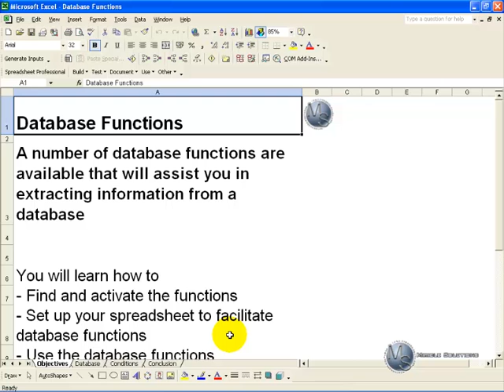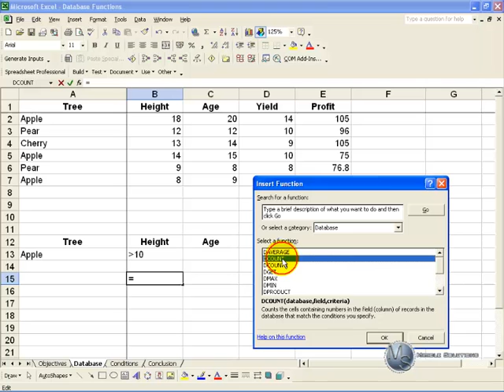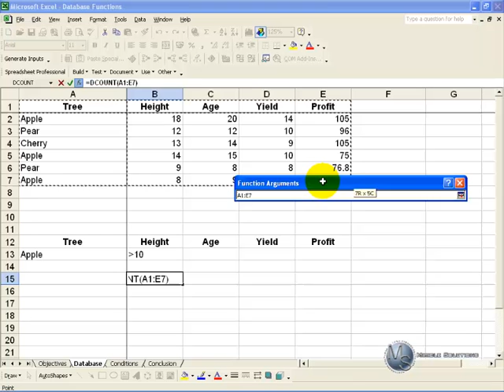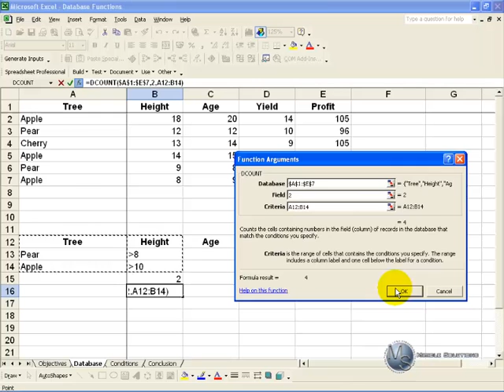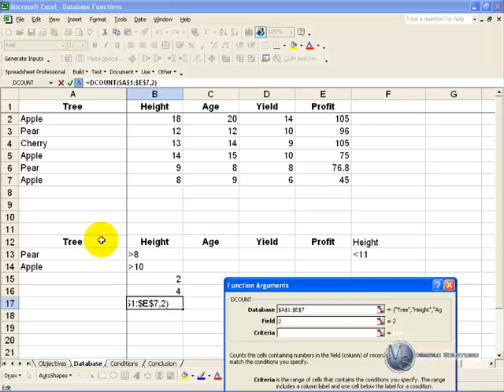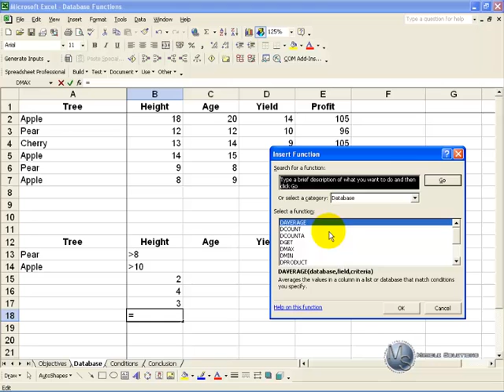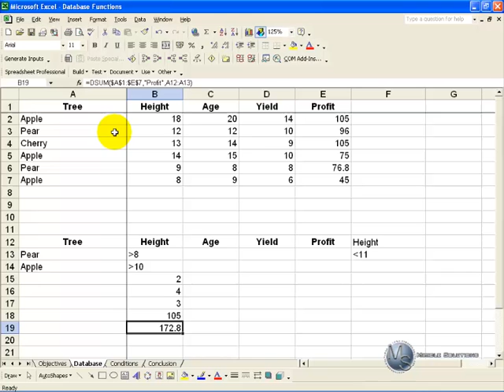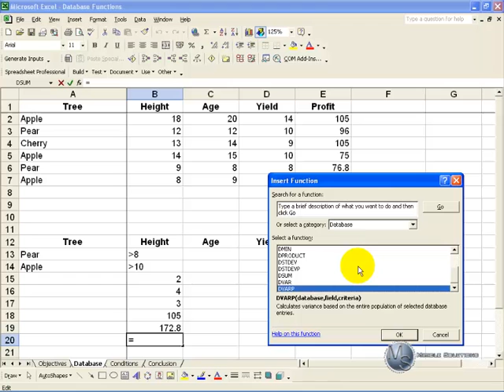Database functions in Excel- DSUM, DCOUNT etc. Extract information from a Excel database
Microsoft Excel contains and number of database functions that are available and will assist you in extracting information from your database. In this segment you will learn how to find and activate the function, set up spreadsheets to facilitate using the database functions, and using these functions.

Here we have a simple database where we have some information about trees, the name, its height, age, yield and profit and what we want to do is extract some information, so count how many trees  meet certain conditions, add up certain information depending on some conditions. The important thing about database functions is that it allows you to specify the criteria within the spreadsheet itself.

So just to give you an example, what we need to do is take the headings that we have here and copy them and paste them here. And now what we can do is specify certain criteria t pull through. So lets say I want to look at apple trees and I want the height lets say  to be bigger then 10. This will now allow you to use functions to use these criteria to pull information out of this database.

Lets try a simple function first for now. We just want to count how many  of the trees here are apple trees which are bigger then 10. SO if you click on the function wizard, and you go to the database section, you will see that there is one called DCOUNT. When I click OK, the first criteria is where is the database. So we just highlight the entire database and you make it absolute by clicking the F4 key.  It then asks for the field. And you can see it says a field is either the label of the column in double quotation marks, or a number that represents the columns position in that list. In this case I am going to use "height", so I put double quotes, height. Now the criteria it says is the range of cells that contain the conditions you specify. The range includes a column label and one cell below the label for a condition. So in that case I want to highlight this section over there and what we are saying is look at these conditions and apply that to the database. So when I say OK you will see it tells me 2, which when you look here, here's a apple tree but it is 8 so it does not meet the one condition, here's an apple 14,  here's an apple 18, so there are 2 trees that meet these conditions.

Now that you have this formula set up, it is quite convenient, because this at the moment looks a those conditions, but lets say I go here, and change that to pear, when I click ENTER, you will see that that goes to one, because there is only one tree that is a pear tree and is bigger than the 10. Similarly we could go here, and change that to be bigger than 8, and that will change to 2. So you've got a function that goes through the database, and checks to certain criteria that exists in the spreadsheet and gives you the result.

Now lets introduce another complexity. Lets say we want to know how many pear trees are bigger then 8, and we want to know how many apple trees are bigger then 10. In order to make this function work, we click on FX, we will DCOUNT them, again we specify the database, the field in this case instead of typing, "height" I can also say 2, which is the second column, and now for the criteria, I can highlight all of these and say OK. Now what we will see is it gives me an answer of 4, and that's because there are 2 pear trees bigger then 8 and there are 2 apple trees bigger then 10. The trick to understanding what this is doing is that anything that is included along the row is the equivalent of an AND function ad anything that is included down a column is the equivalent of an OR function. So you will see here, we are saying it is a pear tree AND it must be bigger then 8. If we go down, we are saying it can be a pear tree OR an apple tree. So for example, we can actually introduce another condition. Lets say we wanted it to be a pear tree bigger then 8 but less than 11. I can then come here, type the word height  and put the function less then 11. So now when I do the function you will see I highlight the whole section and what it is going to do is look here a say it must be pear AND bigger then 8 AND less then 11OR an apple that  also bigger then 10 . So lets just do that function, again the database, the field is number 2, the criteria, in this case I am going to highlight the entire area and when I say OK you will see it gives me 3 now. And the reason it gives me 3 is because there is 1 pear tree that bigger then 8 but less then 11 because this one does not match, and the apple bigger then 10 is 1, 2, hence the answer is 3.

So it is incredibly important to remember that you can specify AND type criteria along the rows, and OR type criteria down the columns, and you can duplicate the columns if there is more criteria you want to put in.